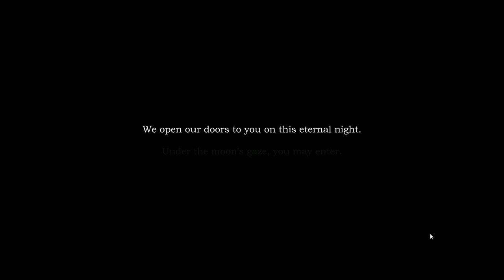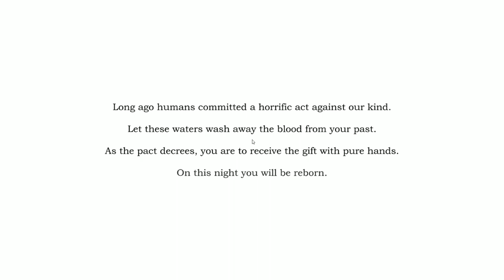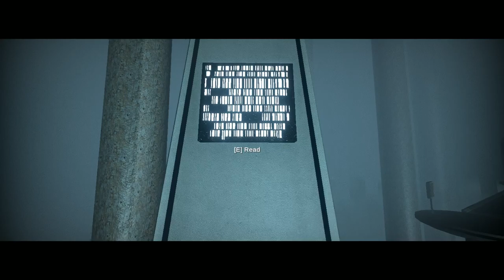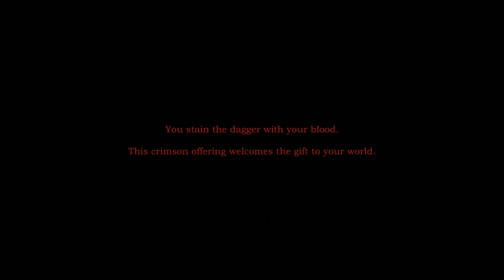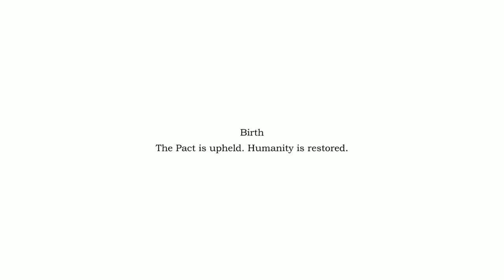[Vinesauce] Vinny - There Was The Moon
Vinny plays There Was The Moon for PC live on Vinesauce!
Stream date: Aug 2nd, 2020